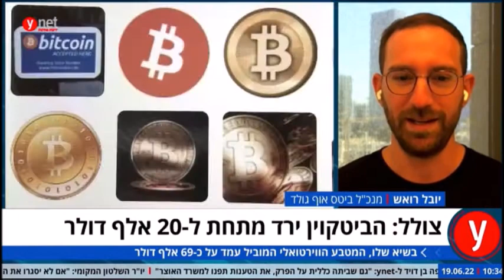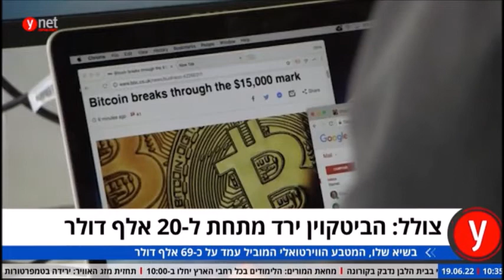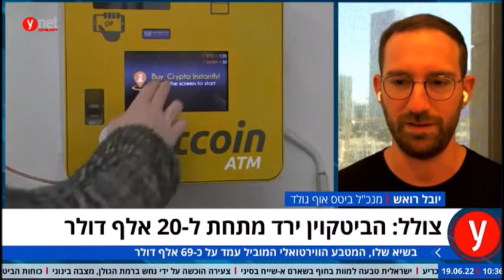ראיון עם יובל רואש, מנכ"ל ביטס אוף גולד, על ירידת הביטקוין מתחת ל-20 אלף דולר- אולפן ווינט 19.6.22